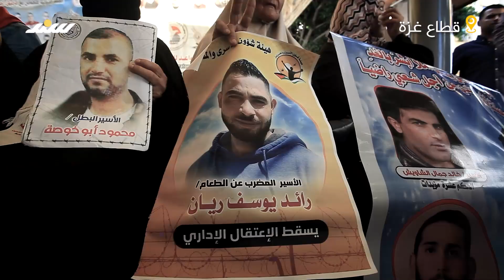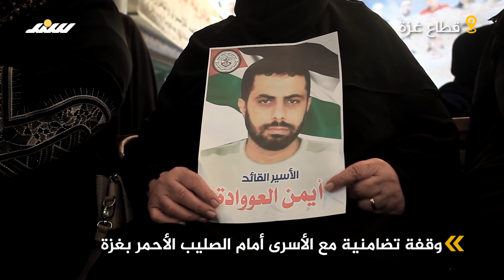وقفة تضامنية مع الأسرى أمام الصليب الأحمر بغزة